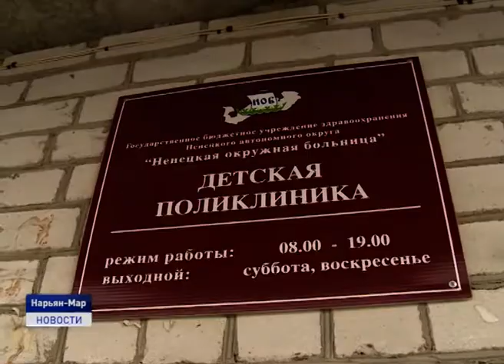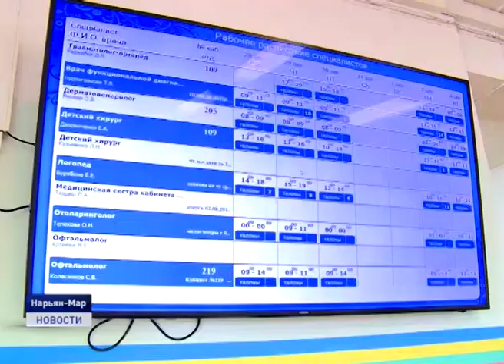ПРИЕМ ГРАЖДАН ПО ЛИЧНЫМ ВОПРОСАМ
Глава региона провел прием граждан по личным вопросам. К Александру Цыбульскому обратились 15 жителей окружной столицы. Основная часть вопросов традиционно касалась жилищных проблем.